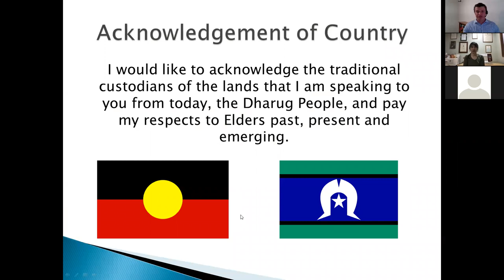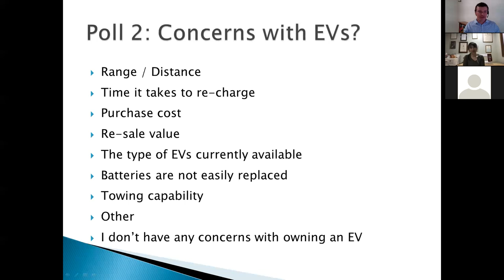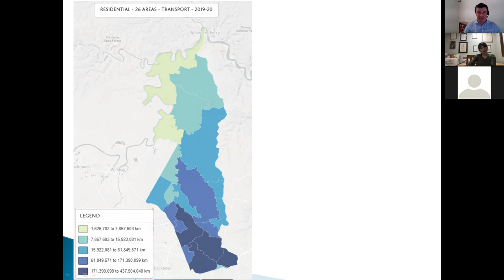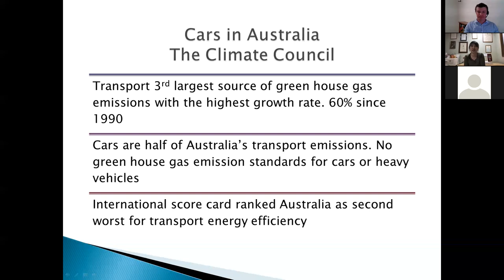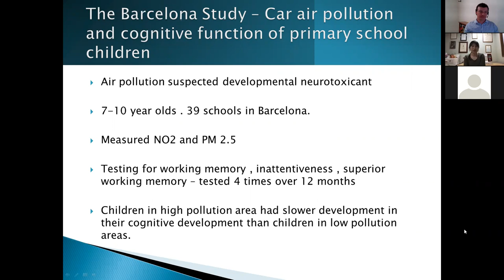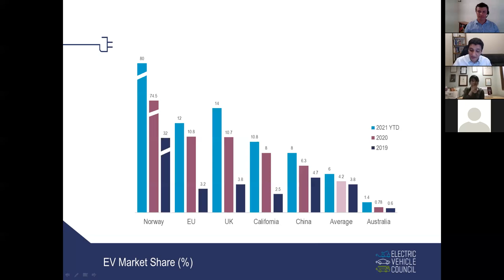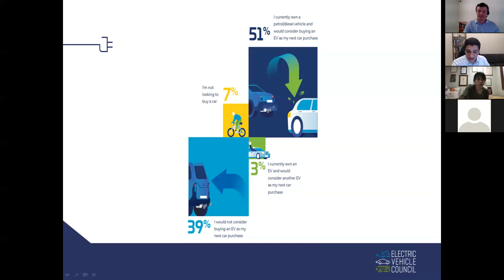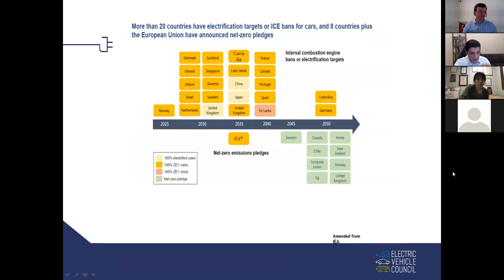Electric Vehicles - Charging Ahead - Environmental Online Workshop (October 2021)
On the 7th of October 2021, the Environment team from The Hills Shire Council hosted a webinar to discuss the benefits of electric vehicles.
Beyhad Jafari – CEO of the Electric Vehicle Council and Dr Kim Loo – President of the NSW Doctors for the Environment joined Council to discuss the environmental, health and economic benefits of transitioning to electric vehicles.
Discover how owning an EV works for Behyad and Kim, when travelling long distances, using public chargers, charging at home and the driving experience. The environmental and health benefits of electrifying our transportation are substantial and is explored in detail.